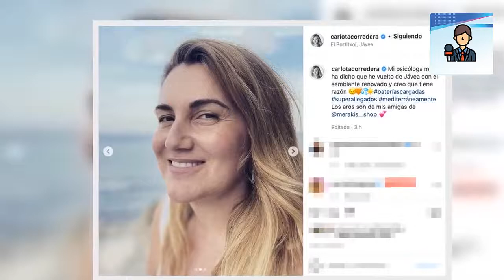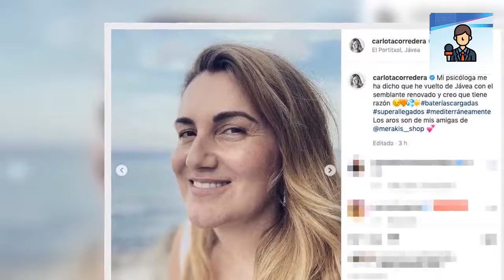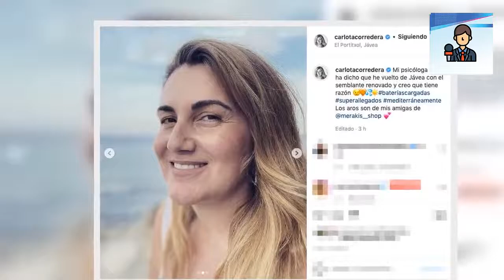💛Carlota Corredera habla sin tapujos de la última sesión con su psicóloga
La presentadora Carlota Corredera está viviendo una etapa muy plena y en equilibrio consigo misma desde que dijo adiós a 'Sálvame' y ha hablado con naturalidad de lo que ha hablado en terapia